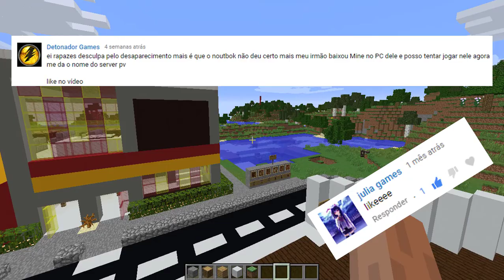Minecraft - A Cidade Dos Inscritos #06 A Linda Biblioteca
⏩ LEIA SEMPRE A DESCRIÇÃO - - - - - - - - -
Olha só gente 6 episódio dessa série que é linda, dessa vez construímos uma biblioteca, e ficou muito top gente algumas pessoas já viram em live porém estamos lançando o vídeo mostrando como foi, sem falar que mandamos salve pra todo mundo que participou!
⏩Meu Nick no Xbox One: M. Spider
⏩Meu nick na Steam - Mestre_Spider
⏩Server da Cidade Dos Inscritos(Ultima versão do Minecraft): horavagacraft.aternos.me
⏩Skype - Mestre Spider (Hora Vaga)